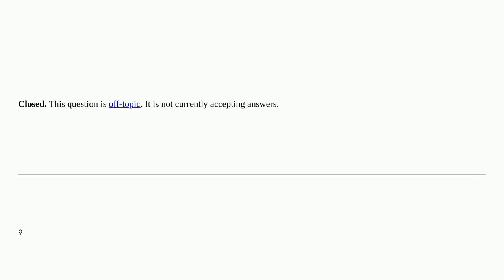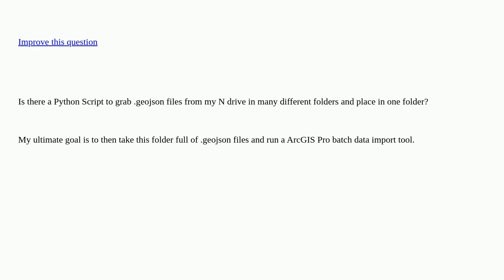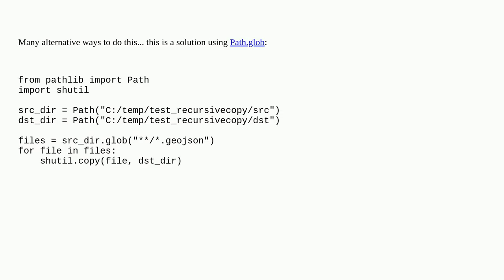Gis: Python Script to grab .geojson files from my N drive in many different folders and place in ...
Python Script to grab .geojson files from my N drive in many different folders and place in one folder? closed

A special thanks goes out to the community

  arcgis-pro arcpy python geojson